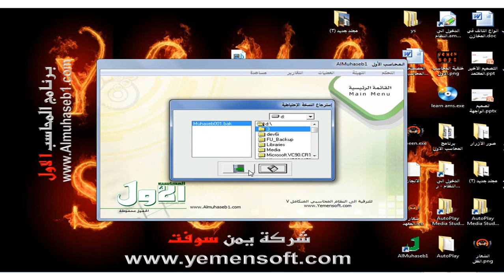نظام المحاسب الاول - النسخ الاحتياطي والاسترجاع البكب